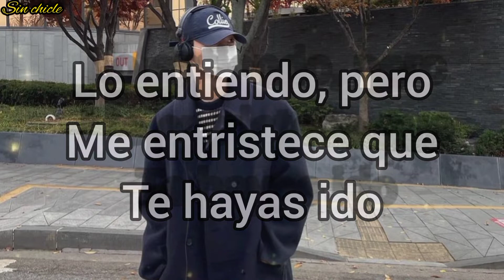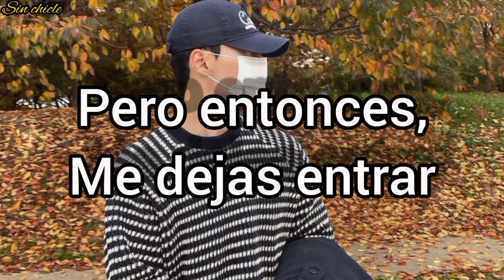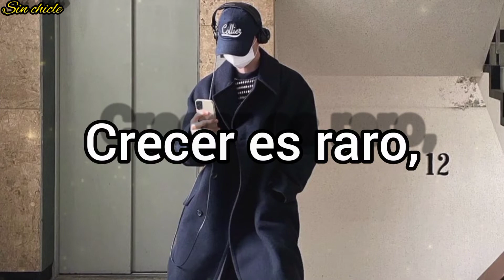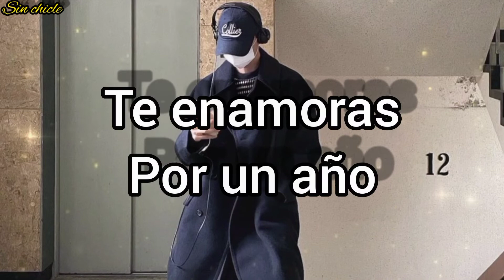Ruel - Growing Up Is ___ (letra en español, original abajo ⬇️) //SinChicle//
"GROWING UP IS ____"

Heard you moved out of town on the weekend
Understand, but I'm sad that you're leaving
Are you up making friends with the ceiling?
Yeah, I know the feeling
I wasn't trying to let you down
I was just working my shit out
I'm sorry I didn't know how much I led you on

Growin' up is weird, sleep with friends, break a heart
Question everything you thought
Split a pill, smoke a dart
Growin' up is weird, fall in love for a year
And then I disappear, wish that you were here
Growin' up is strange, get too close, push away
Thinking you would do the same
No regrets, no mistakes
Growin' up is strange when the one who's to blame
Is lookin' at the mirror, wish that you were here
Growing up is...

Get emotional at two in the morning
It's a habit, know I shouldn't be callin'
Then you let me in, is that what you wanted?
Is this what we wanted?
Now you're back in town, no, I can't come around
Are we better without the what ifs and doubts
Are we both too far gone to forget
And try again?

Growing up is strange, get too close, push away
Growin' up is...

Wish that you were here (Oh)
Oh, oh, oh, oh, oh, oh (Wish that you were here)

Growin' up is weird

Oh, yeah, yeah, hey
Oh-oh, then I just disappear
Ooh-ooh, will I just disappear?
Wish that you were here
Growing up is...
"성장은 ____"

주말에 이사를 하셨다는 소식을 들었습니다
이해는 하지만 떠나게 되어
안타깝습니다 천정과 친구가 되실 건가요?
그래,이 느낌을 알고
아래로 당신을 수 있도록 노력되지 않았다
밖으로 난 그냥 내 똥 일하는
내가 많이 나는 당신을 인도하는 방법 미안 해요 모르고있어

최대 '기르고가 이상해, 친구들과 수면, 마음을 휴식
당신이 생각하는 모든 것에 질문
하세요 알약을
쪼개고 , 다트를 피우세요 성장하는 것은 이상해요, 1년 동안 사랑에 빠지고
그리고 나서 나는 사라집니다, 당신이 여기
있었으면 좋겠다 성장하는 것은 이상해요, 너무 가까워지고, 밀어내요
당신이 할 것이라고 생각하고 있어요 똑같아
후회 없어, 실수
없어
거울을 보고 있고, 당신이 여기 있었으면 하는 바람이
자라나는 것은...

새벽 2시에 감정
이입을 하는 것입니다 습관입니다, 전화를 해서는 안 된다는 것을 알고 있습니다
그러면 당신은 나를 들여보내주고, 그게 당신이 원했던 것입니까?
이것이 우리가 원했던 것입니까?
이제 당신은 마을로 돌아왔습니다. 아니요, 난 돌아갈 수 없습니다.
만약의 경우와 의심
이 없다면 우리는 더 나은 가요?
우리 둘 다 너무 멀리 갔어 잊어버리고
다시 시도해?

어른이 되는 건 이상해, 친구와 자고, 마음을 아프게
하는 건 당신이 생각하는 모든 것에 질문을 던지고
, 알약을
쪼개고 , 다트를 피우고
성장하는 건 이상해 , 1년 동안 사랑에 빠지고 나서는 사라지고, 네가 여기 있었으면 좋겠어 , 너무 가까이 가다, 밀치다
같은 할 것이라고 생각
없음 후회, 실수
기르고은 '최대 비난에의 한 때 이상한 없다
당신이 여기 있다고, 거울에 소원을 찾는가요'
까지입니다 ... '기르고

(오) 소원 당신이 여기 있다고
아 (당신이 여기 있다고 위시) 오, 오, 오, 오, 오

기르고 '까지 이상해, 친구들과 수면, 심장 휴식
당신이 생각 질문 모든
다트 연기, 알약 분할을
최대 이상한 기르고'를 사랑에 빠지게 년 동안
내가 사라 다음, 당신이 여기 있다는 희망
기르고 '까지가 이상하다, 너무 가까이 밀어
없음 후회, 실수
기르고은'까지 이상 없을 때 비난에의 한
거울을 보고 있나요, 당신이 여기 있었으면 하는 바램이
자라나는 건 이상해요

오, 예, 예, 헤이
오-오, 그럼 난 그냥 사라집니다
Ooh-ooh, 그냥 사라질까요?
당신이 여기에 있었으면 좋겠다